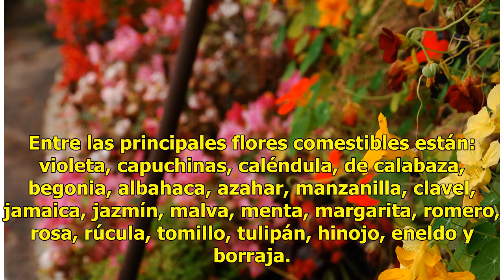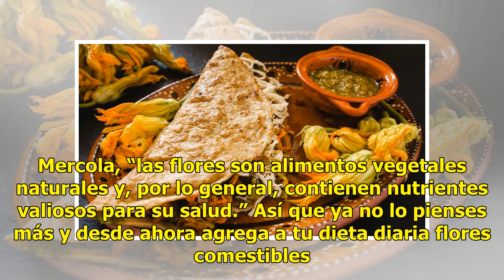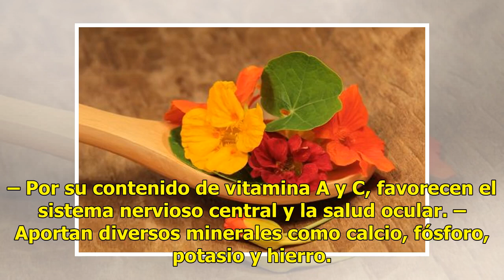Beneficios de incluir flores comestibles en tu dieta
CIUDAD DE MÉXICO (EL UNIVERSAL).- Las verduras y frutas son indispensables para nuestra alimentación, pero en ocasiones no nos gustan, así que se pueden sustituir por otros alimentos, como las flores. Entre las principales flores comestibles están: violeta, capuchinas, caléndula, de calabaza, begoni...